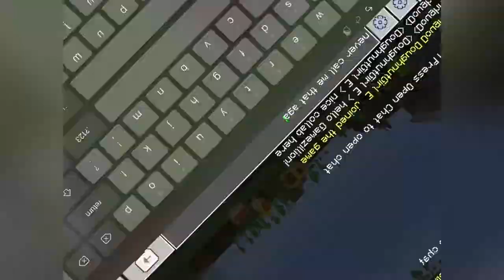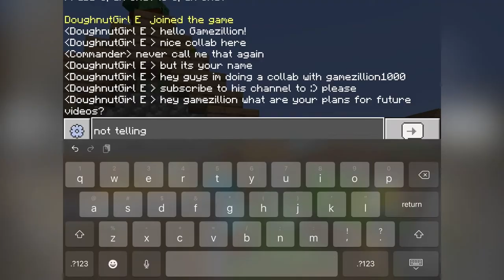Minecraft vs zombies ep 6 new base +collab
Lol